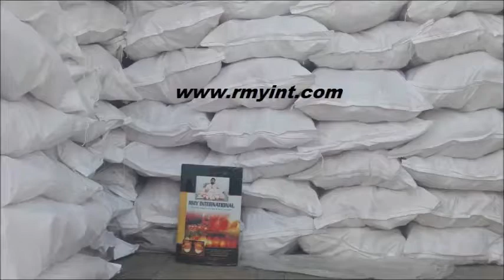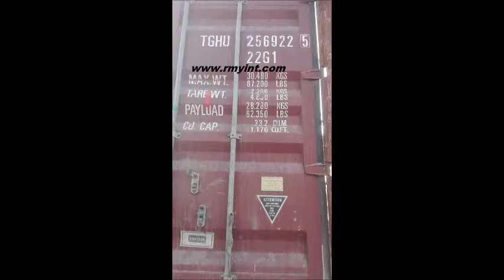RMY Himalayan salt lamps, food salt loading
Happy to know that you are working in Himalayan salt products.
We are in the field of salt products in our local market for the past 25 years and engaged in export since 2005 with the registration of the Pakistani government and the Chamber of Commerce Sialkot/Rawalpindi Pakistan.
We are searching right now our sole distributors  for the promotion of our RMY Branded salt products in every country with 5 years contract, who can buy minimum 1x20 FCL container order and payment term would be 25% advance / 25% when container will reach at nearest dryport/Seaport and 50% payment within 30 days of container arrival into warehouse of our distributors, in this way you have less investment and more profit because RMY will give you Guarantee of the best quality products without any complaint or clamed, if you got any damage/broken or bad quality products then you can show these items to RMY member during his visit to you and RMY must compensate you, these products from your next container.  the next container you can take when you clear the last container’s total payment. If you are agree to be our distributor then kindly write us with your demands of 1x20 FCL 25tons minimum weight?
24 hours live support,  Skype =  rajpoot_germany
Awaiting for your first order details.
Mr.Younas Rajpoot
CEO
RMY UG
70372 Bad Cannstatt Stuttgart Germany

RMY INTERNATIONAL
Rajpoot House Shatb Garh 51310 Sialkot Pakistan

RMY ENTERPRISES
Rajpoot House 26 Area 47040 Wahcantt Pakistan